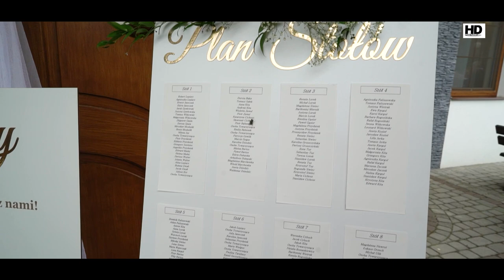Aleksandra i Adrian - Zwiastun